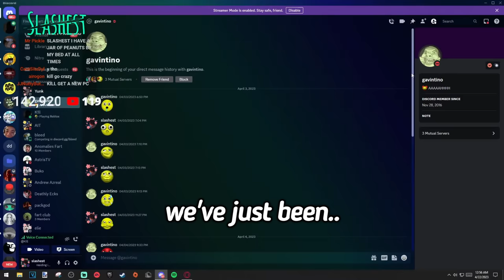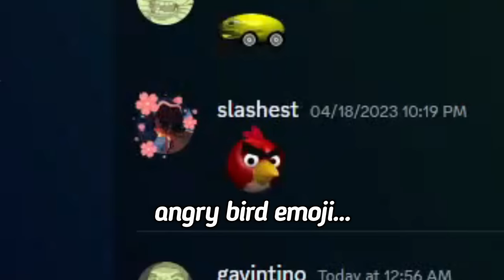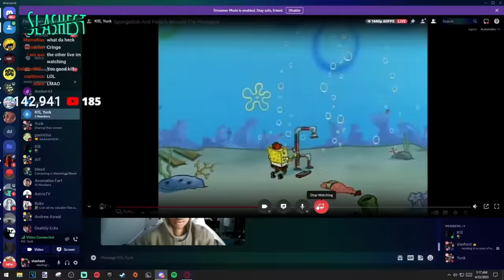He blinded himself in Discord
In this video Slashest Discord Manager calls us on Discord in school! This video does not feature Trolling Predators on Omegle with Omma, Packgod vs, Weirdest Discord User, Slashest Discord Manager, and more! Packgod and Quandale Dingle, also known as TickleMyTip, play the role as a Discord President and Army General and do a Discord Nuke. This is not a Discord Packing video and does not feature a Packgod Vs Leg or Packgod Vs IShowSpeed or Packgod vs Egirl moments. Quandale Dingle also does not make a Dream Diss Track or do Quandale Dingle Lore. This video is similar to Discord You Laugh You Lose or Discord Last To Leave VC. It's also similar to Discord Prank Calls and Discord Rap Battles but not the exact same. Packgod and Quandale Dingle make a great Discord Duo. Similar to Packgod, we Discord Pack him. It was not a Packgod vs Leg or Packgod vs type of video but it was similar to Discord Packing. We didn't make a Discord You Laugh You Lose or a Prank Calls in Discord video either. 1 thousand likes and I will make a video similar to We Made an Album in Discord!

Slashest He blinded himself in discord